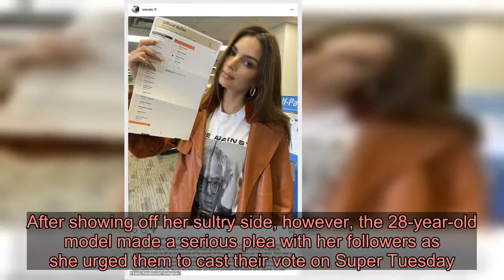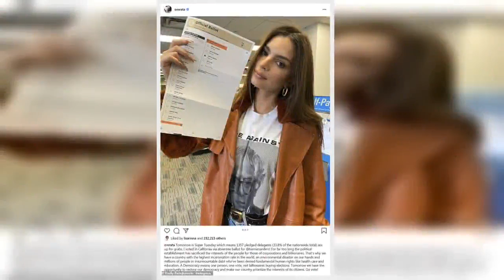Emily Ratajkowski flaunts her toned abs in sultry clip before urging fans to vote on Super Tuesday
She gained instantaneous notoriety when she appeared in the video for Robin Thicke's 2013 song Blurred Lines, featuring Pharrell and T.I.And Emily Ratajkowski harked back to video vixen ways when she took to Tik Tok with clip of herself shaking her hips and lip-syncing along to YNW Melly's Dangerously In Love.After showing off her sultry side, however, the 28-year-old model made a serious plea with her followers as she urged them to cast their vote on Super Tuesday.     In her first clip, the model put her incredibly toned figure on display in a black crop top and matching sweatpants.   Emily looked straight into the camera and ran her hands through her tresses as she began to lips ync to the tune.'I'm moving too fast - Got three on the dash - B***h I'm on your a** - Like where is you going?' Melly dished in his rap.   After the video, the British-born star made another post where she asked her 25.5 million followers: 'Is it ok to post Tik Toks to Insta?'Below, she added, 'someone please explain, along with a vote tally: 'Yes for sure' and 'Hell no.' Later in the day, Emily ensured she used her large platform for an important message, urging fans to vote on Super Tuesday.  Wanting to have hear view heard politically, she shared a series of photos of herself filling out her absentee ballot for the Democrat's primaries and caucuses.   'Tomorrow is Super Tuesday which means 1357 pledged delegates (33.8% of the nationwide total) are up for grabs. I voted in California via absentee ballot for @berniesanders!' she wrote in the caption.She then went on and gave her reasons for voting democratic that included wantin to take the power away from 'billionaires buying elections.''Tomorrow we have the opportunity to restore our democracy and make our country prioritize the interests of its citizens. Go vote!'